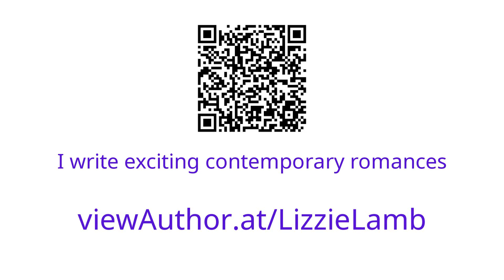Help me celebrate my first blog post of 2023